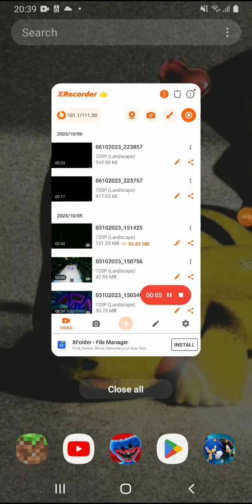freddy jumpscare twice